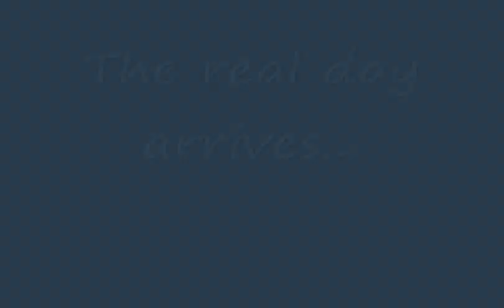Father Bride Dance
Caroline and her Dad prepare for the big dance ~ then the day arrives.